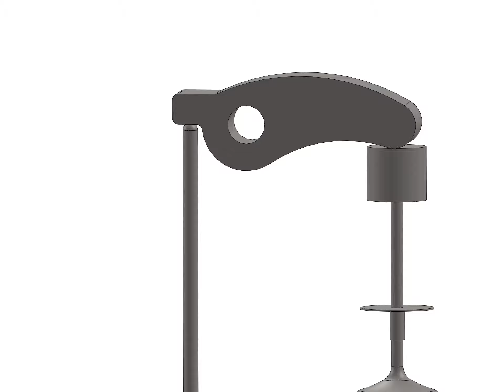IC Engine Cam-Valve lift - 150RPM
IC Engine Cam-Valve lift.
Cam lift 6mm running @ 1500RPM
Simulation done on SolidWorks @9000FPS